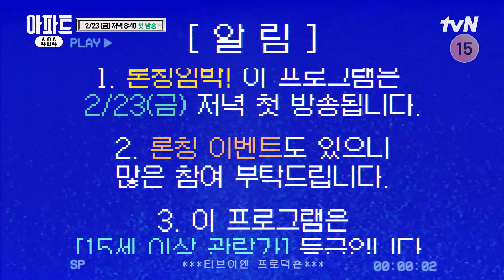[론칭임박] 2/23 (금) 저녁 8:40 tvN 아파트404 🎁 아파트404 EP.0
이벤트의 자세한 내용은 〈아파트404〉 공식 홈페이지에서 확인하세요!

시공간 초월 실화추리극 〈아파트404〉

☑ 2/23 [금] 저녁 8:40 첫 방송